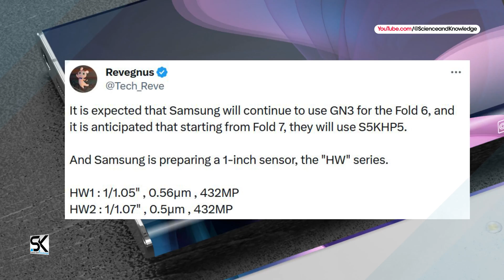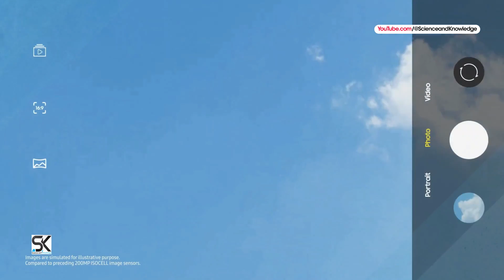Samsung Galaxy S25 Ultra ☑️ NEW WORLD RECORD 'CONFIRMED' 💯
This is madness, Samsung Galaxy S25 Ultra 5G 2024 comes with ISOCELL HW1 HW2 432MP camera sensor. ◄ The new sensors will be presented as part of the ISOCELL HW line. There will be two models: ISOCELL HW1 and ISOCELL HW2. The resolution in both cases is the same, 432 megapixels, but the diagonal of the sensor is slightly different and, accordingly, the pixel size is different: HW1 - 1/1.05 inches and 0.56 microns, HW2 - 1/1.07 inches and 0.5 microns. Some experts believe that the most futuristic Samsung Galaxy S25 Ultra will receive this insane new 432MP main camera sensor and will change your smartphone experience. Thanks!

SAK - SAK99